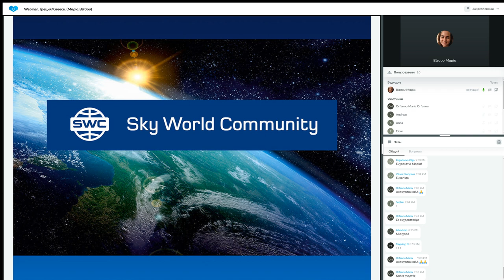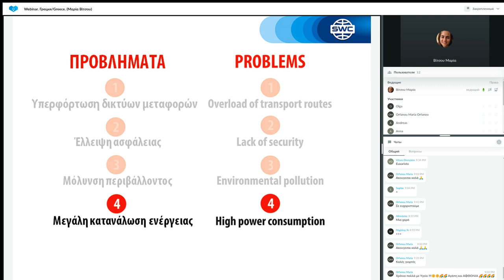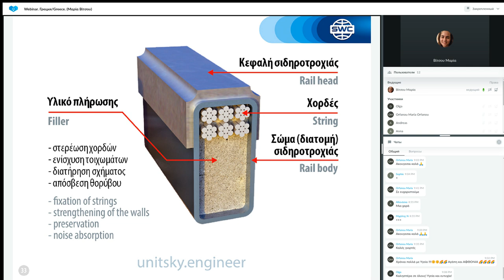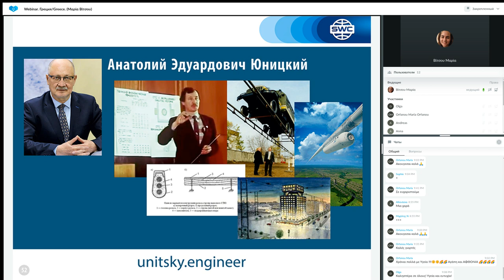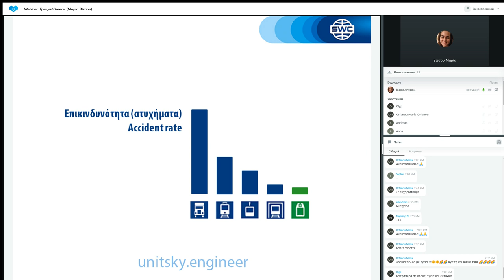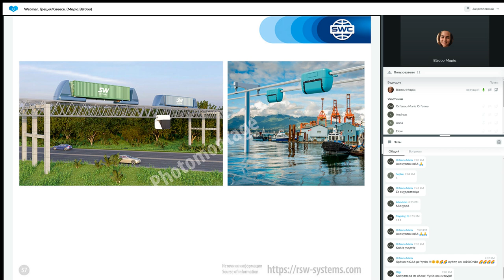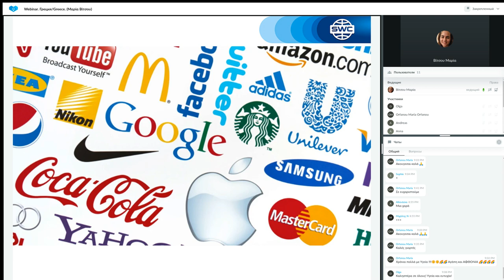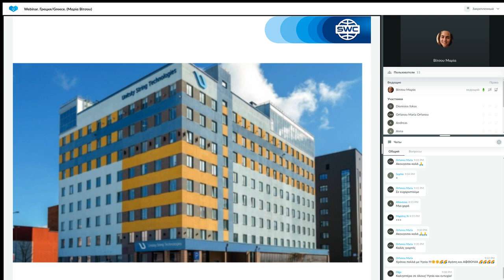Παρουσίαση τεχνολογίας από τις 27.12.2022. Εισηγήτρια: Μαρία Βίτσου.